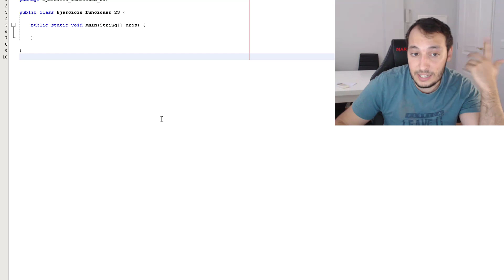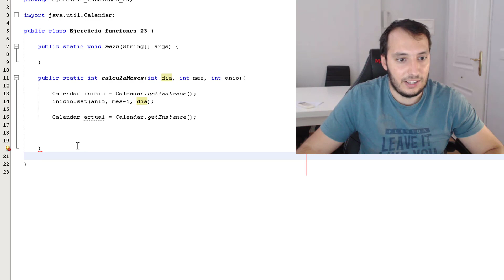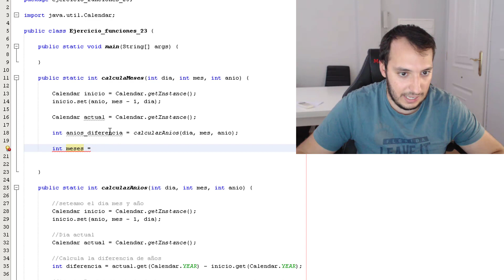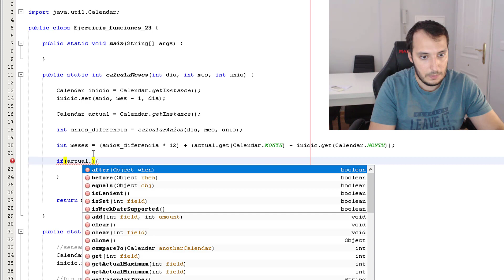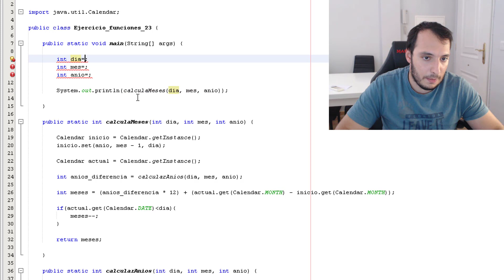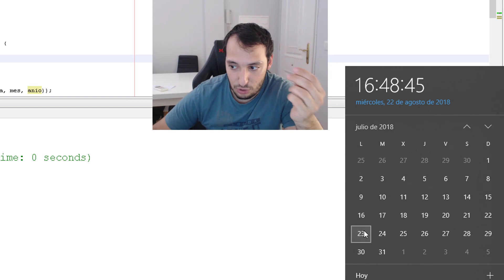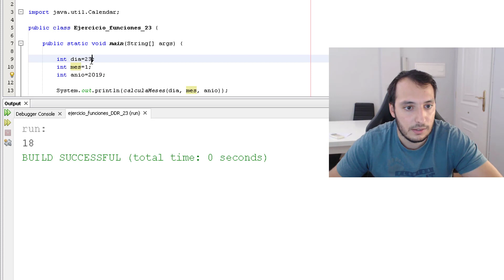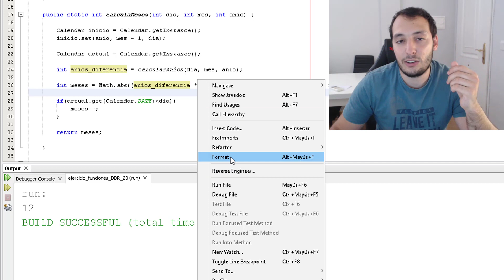Ejercicios Java - Funciones #11 - Calcular los meses entre dos fechas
- Enunciado:

23. Calcular la diferencia de meses entre dos fechas. Piensa en reutilizar lo que ya tenemos